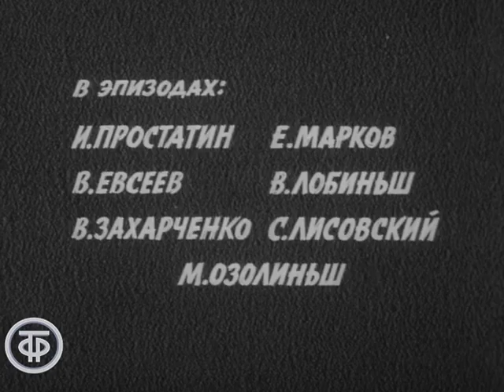Последний рейс "Альбатроса" Серия 1 (1971)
Х/ф "Последний рейс "Альбатроса". Серия 1. Леонида Пчелкина по повести Е. Федоровского "Штурмфогель"

Май 1944 года. На рассвете американский бомбардировщик Б-17-"летающая крепость" был атакован таинственным истребителем. Так впервые гитлеровцы применили в бою свой реактивный истребитель Ме-262 "Штурмфогель" ( в фильме его называют «Альбатрос»). В основу этого четырехсерийного телефильма легла остросюжетная повесть Евгения Федоровского «Штурмфогель» без свастики», снятая режиссером Леонидом Пчелкиным в ТО «Экран».

Накануне войны советской разведке удалось внедрить своего агента под именем «Март» в одно из элитных подразделений ВВС Германии Люфтваффе в эскадрилью Кондор. Его задачей  стало не дать запустить в серийное производство опытные образцы реактивного истребителя. Он организовывает подрыв одной из машин на пути следования к месту испытаний, вторую подрывает в небе, жертвуя своей жизнью.

Говорят, что память подвластна времени. Нет, ибо у подвига нет срока давности.

Художественный фильм "Последний рейс "Альбатроса". Серия 01"

Автор сценария - Юрий Маслов
Автор сценария - Евгений Федоровский
Режиссер - Леонид
Оператор - Юрий Схиртладзе
Композитор - Альфред Шнитке
Художник - И. Батанов
Актер - Витаутас Томкус (Пауль Латманн)
Актер - Бронюс Бабкаускас (Генерал Удет)
Актер - Юрий Каминскас (Вайдеманн)
Актер - Юрис Плявиньш (Хайдте)
Актер - Вайва Майнелите (Ютта)
Актер - Антс Эскола (Буга)
Актер - Тыну Аав (Регенбах)
Актер - Ольгерт Шалконис (Мильдерс)
Актер - Антанас Габренас
Актер - Аудрис Хадаравичюс (Зейц)
Актер - Игорь Соловьев (Зяблов)
Актер - М. Запорожец (Связной)
Актер - Олев Эскола (Вагнер)
Актер - Ю. Ляскалне (Феликс)
Актер - Имантс Адерманис (Мессершмит)
Актер - Стяпонас Космаускас (Хейнкель)
Актер - Карлис Сербис (Зандлер)
Актер - Ингрида Андриня (Эрика)
Актер - Р. Янсонас (Шверин)
Актер - В. Земберге (Франке)
Актер - Г. Гейде (Гехорсман)
Актер - Я. Ионас (Цоссен)
Актер - Х. Браун (Циммер)
Актер - Гирт Яковлев (Крюгер)
Актер - Юрис Леяскалнс (Вернер Флике)